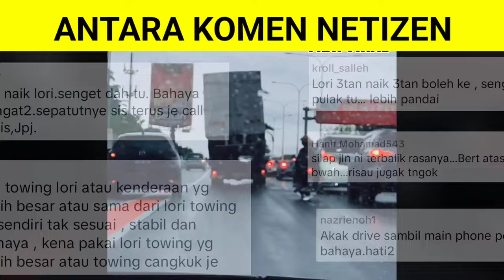PEMANDU LORI SENGAJA CARI PENYAKIT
PEMANDU LORI SENGAJA CARI PENYAKIT memaparkan tindakan kurang bijak apabila sebuah lori ditunda dalam keadaan senget. Perbuatan tersebut jelas mementingkan diri, persoalannya mana perginya pihak berkuasa? NAK TUNGGU ADA YANG MATI LAGI KE? Baru nak ambil tindakan?